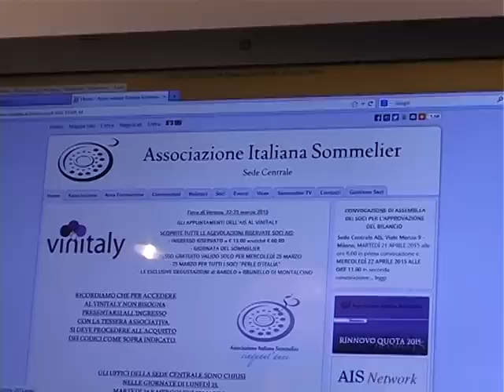ONOREVOLI SOMMELIER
L'Associazione Italiana Sommelier e i politici al Vinitaly. Verona, 22-25 marzo 2015. Servizio di Simone Savoia